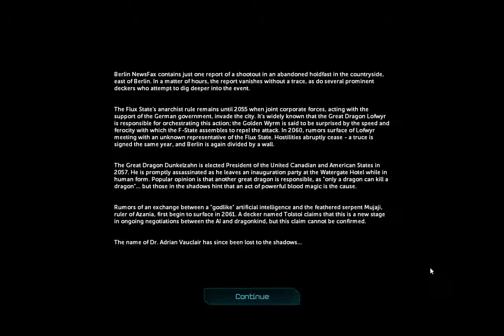Shadowrun Returns: Dragonfall endgame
My version of the endgame.